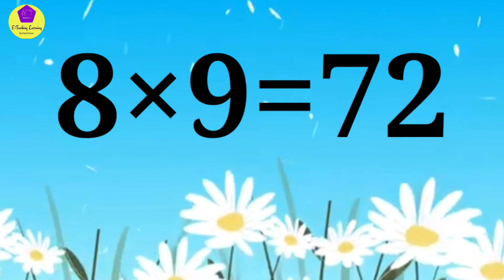Table_of_8 / Learn Multiplication Table of 8/ 8×1=8 / 8Times table / English table for kids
learn_and_joy_English_ table

In this video you can learn multiplication table of 8 with joy.

Musical Table

Talking Fruits

Flowers name